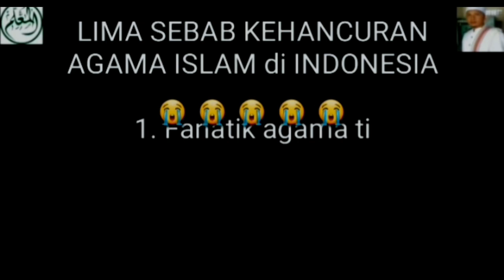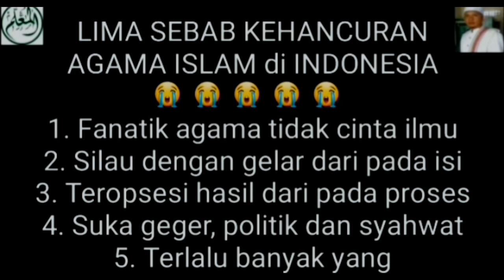Jelang Pilpres imam Gede Mulai beraksi Sodare